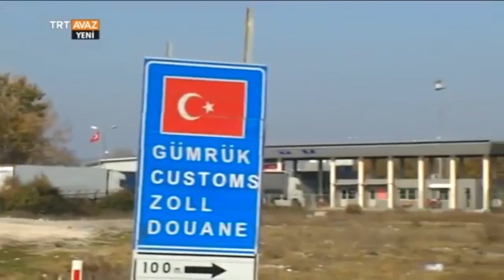63 Yıl Sonra Baba Topraklarına, Batı Trakya'ya Geri Döndü - Ay Yıldızın İzinde - TRT Avaz